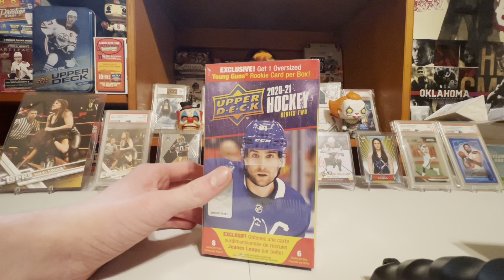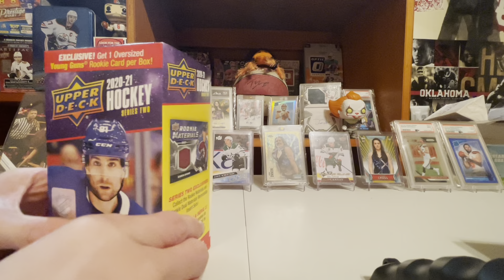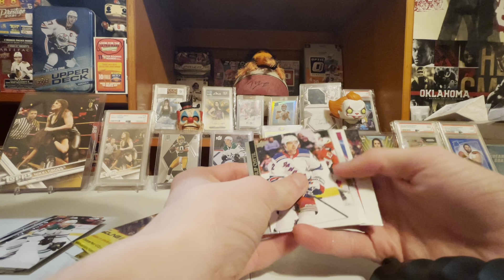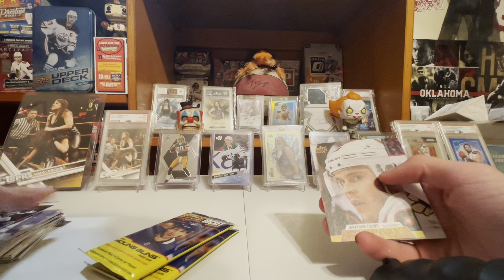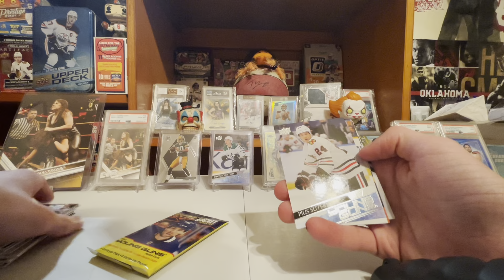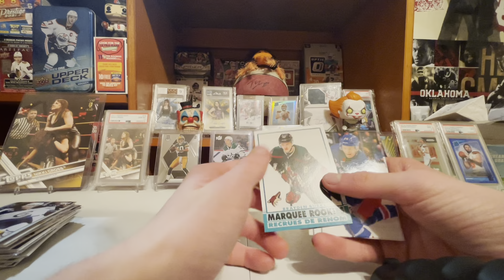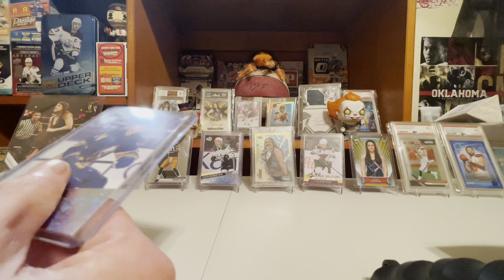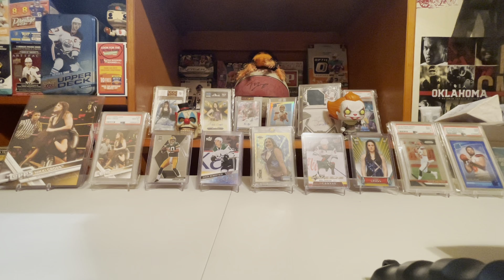Opening a blaster box of 2020-21 series 2 hockey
Dylan cozens lot